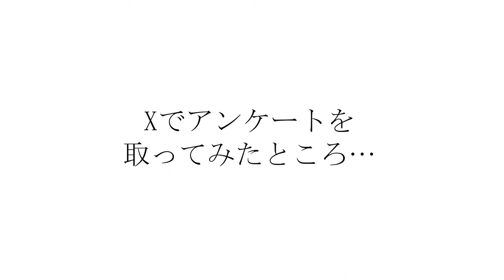【カントク変身企画】プロの美容師から講習5時間受講。カット経験なし、でもセンスはマジで持っているフレンズに「完全お任せで似合う髪型」に切ってもらったら...！？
何気ない雑談から生まれたやってみよう企画、こじぱんプレゼンツ「カントク変身企画」。

こじぱんが知り合いのプロ美容師さんから講習を4時間受け、初カットに挑戦。

追伸:こじぱん、プロの美容師さん、カメラマンいっしー、動画協力ありがとうございました。正直不安たっぷりでしたが、髪型とても気に入っております。

《訂正》3:59　テロップミスあります
変身した気持ち→　「変身したい気持ち」